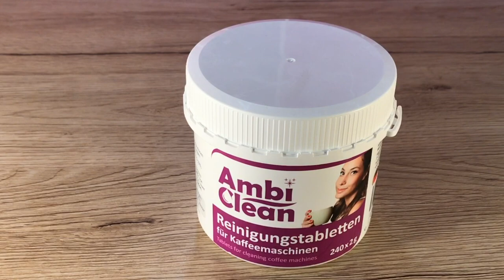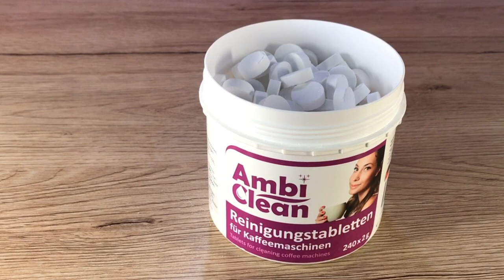AmbiClean Reinigungstabs - Die universal Reinigungstabletten für Kaffeevollautomaten als Alternative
Bist Du auf der Suche nach einer Alternative zu Deinen "original" Tabletten vom Hersteller Deines Kaffeevollautomaten? Mit den AmbiClean bekommst Du genau das.

Die AmbiClean Reinigungstabletten für Kaffeefette und Kaffeeöle sind universell verwendbar, auch für Deinen Kaffeevollautomaten.

• Risikolos Testen! 100% Zufrieden oder Geld zurück.
• Schau Dir die Rezensionen der Kunden auf Amazon an!

Bei Fragen ist immer Jemand von unserem Team für Dich da.
Viele Grüße Dein Team von Ambideluxe - Moments For Living.

Dieses Produkt und weitere Reinigungsmittel von AmbiClean bekommst Du direkt in unserem Shop oder auf Amazon.de oder bei Wiederverkäufern.

Amazon.de
Hier kannst Du das Produkt bei Amazon bestellen

Wofür benötigt man die Reinigungtabletten?
Die Reinigungstabletten lösen sich in warmem Wasser auf. Das kann entweder direkt im Wassertank der Kaffeemaschine passieren, oder aber wenn vorhanden über einen speziellen Tabletteneinwurf oder Tablettenschacht.

Sind die AmbiClean Reinigungstabletten auch für meine Kaffeemaschine geeignet?
Wir bekommen immer wieder diese Frage gestellt. Grundsätzlich ist das Produkt universell verwendbar. Du musst lediglich auf die Dosierung achten. Das heißt, wenn die original Tablette z.B. 3,5 Gramm oder 3,8 Gramm hat und die AmbiClean Tablette hat nur 2 Gramm, dann müssen 2 von den AmbiClean Tabs verwendet werden. Ansonsten ist die Faustregel das man eine Tablette auf 500ml Wasser anwendet.

Was muss ich noch beachten?
Auf jeden Fall sollte immer direkt nach dem Reinigungsvorgang noch einmal gut durchgespült werden mit frischem Wasser. Es könnten ansonsten Rückstände der Tablette in der Kaffeemaschine zurück bleiben. Hier am besten einen ganzen Tank mit frischem Wasser durchlaufen lassen.

Der Decker sollte immer verschlossen sein & die Dose sollte kühl und trocken gelagert werden. Die Tabletten saugen sonst die Feuchtigkeit aus der Luft auf und lösen sich dann nicht mehr so gut auf.

Reinigungspulver oder Reinigungstabletten?
Das ist Dir überlassen. Wir sind Fans vom Reinigungspulver, da es sich extrem schnell im Wasser auflöst. Ansonsten reinigt beides gleich gut.

Wenn Du noch Fragen hast ist das Ambideluxe Team gerne für Dich da.
Schreib uns am besten an über das Kontaktformular auf Ambideluxe.de oder schreib uns eine Mail. Wir Antworten Dir dann so schnell wie möglich!